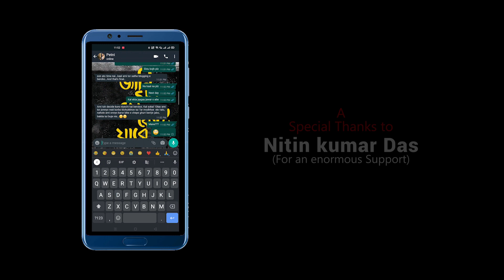Jani Sob Voy Kete Jabe - Full video | Prakash | Shaoni | Animesh | Arpita | Sriman - Sunit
Song: "Jani Sob Voy kete Jabe"

Audio Credits :-
Music Composed & Arranged by: Sriman-Sunit
Lyrics: Sriman (Anirban )
Singer :  Prakash Dey & Shaoni Shome

Music Production: Somanshu Agarwal
Music Production & Sound Design: Sriman - Sunit
Mix & Master: Sumit Nandi at Crescendo Studio
Vocal & Guitar Design: Sriman-Sunit
Acoustic & Electric Guitars: Mahesh Shukla
Bass Guitar: Sriman (Anirban)
Live Guitar Dubs: Mrityunjoy Das at Crossfade Studio
Vocal Dubs: Studio one
Vocal Recorded by: Sunit

Video Credits:-
Direction: Sriman (Anirban )
Cast: Arpita Sarkar & Animesh Chakraborty
Live Band Cast: Sriman , Prakash , Shaoni, Sunit
D.O.P : Sayan Chanda
Assistant Cinematographer : Writam Saha
Story & Concept: Sriman (Anirban ), Animesh
Edit: Animesh
Production Design : Sriman , Animesh
Colourist : Prosenjit Chowdhury
Special Thanks (being with us virtually): Sauvik Singha Chowdhury

Produced By: Music Museum
A special thanks to Nitin Kumar Das for an enormous support.
Location Support : Ramakrishna Puram Housing